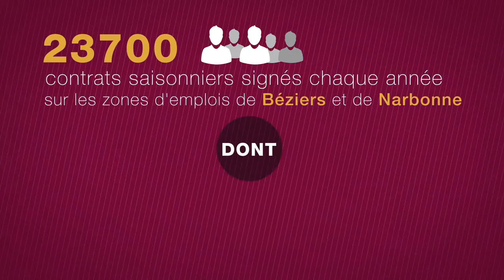La Maison du Travail Saisonnier Narbonne Béziers - Présentation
La Maison du Travail Saisonnier Narbonne Béziers est un service mutualisé, porté par les communautés d'agglomération du Grand Narbonne et de Béziers Méditerranée, destiné à accompagner les employeurs, les saisonniers et les personnes à la recherche d'un emploi sur le territoire.